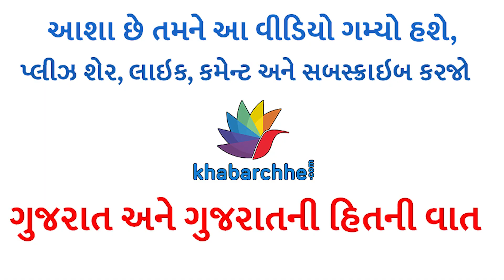એક લાખનું રોકાણ કરી મહિને મેળવો 10 લાખ, શું છે બિઝનેસ પ્લાન | Business